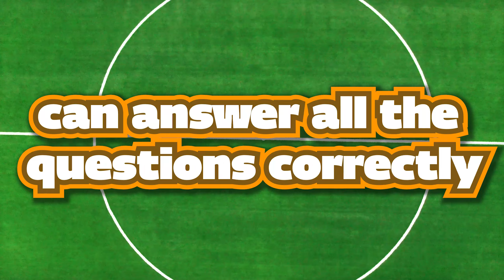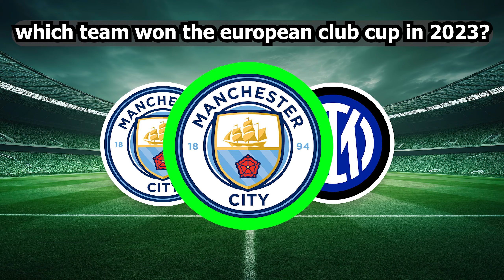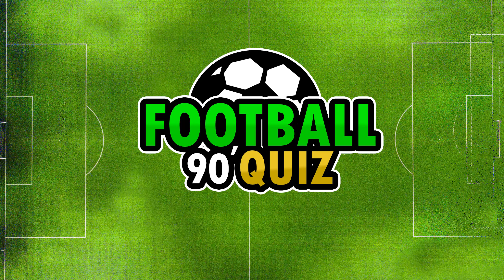Guess the football player by club, jersey number, and emoji // Haaland, Mbappe//Football Quiz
Get set for a thrilling football quiz showdown! ⚽️💥
Put your football knowledge to the test with questions about legendary players, unforgettable matches, and more. How well do you know the world’s most beloved sport?
🔥 Challenge Areas:
• Football Greats: From Pelé to Messi.
• Epic Matches: Relive the thrill.
• Clubs & Crests: Are you a true fan?
• Stats & Records: Numbers never lie.

Quiz
quiz game
Football Quiz
total football quiz
quiz football
Ronaldo
Messi
Haaland
Mbappe
Neymar